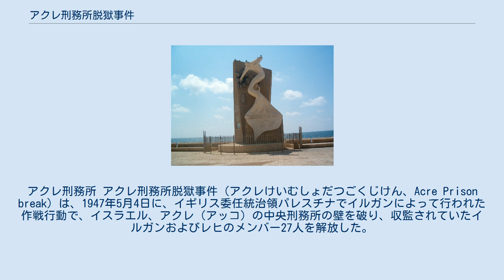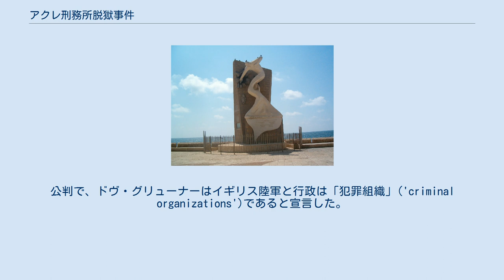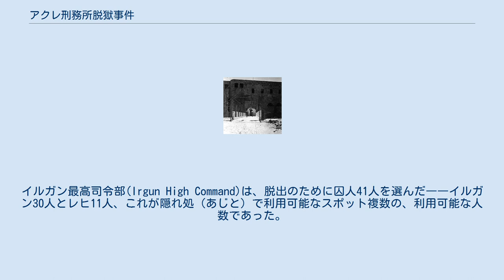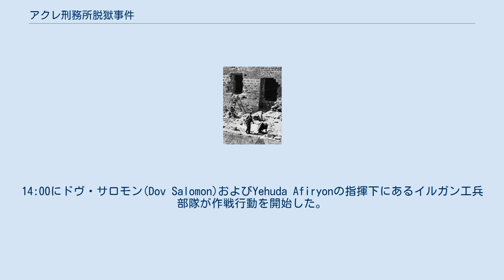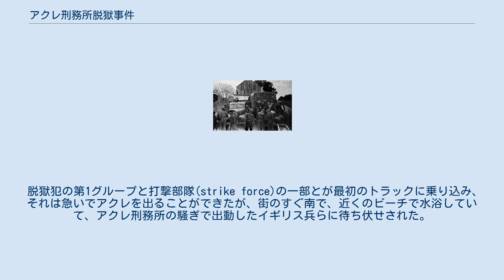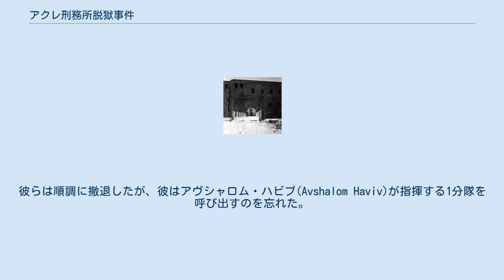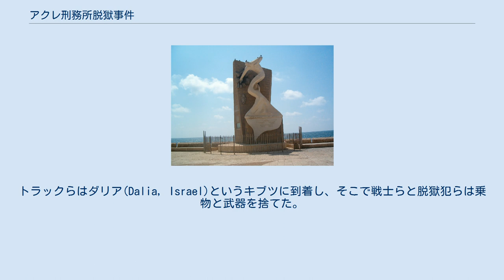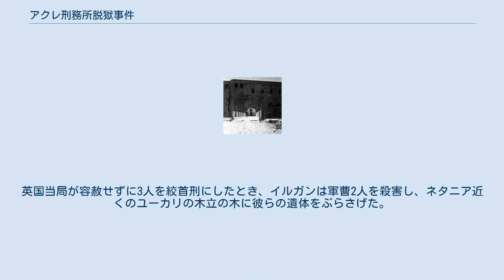アクレ刑務所脱獄事件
アクレ刑務所 アクレ刑務所脱獄事件（アクレけいむしょだつごくじけん、Acre Prison break）は、1947年5月4日に、イギリス委任統治領パレスチナでイルガンによって行われた作戦行動で、イスラエル、アクレ（アッコ）の中央刑務所の壁を破り、収監されていたイルガンおよびレヒのメンバー27人を解放した。
 イギリス委任統治領の時、アクレの旧市街の城塞は刑務所として使用されていた。
合わせて、刑務所内にはアラブ人囚人700人とユダヤ人囚人90人が含まれ、後者は主にイギリス人に捕らえられたユダヤ人の地下グループハガナー、レヒ、イルガンのメンバーであった。
それら囚人の1人が、イルガンの作戦将校(Irgun operations officer)エイタン・リヴニ(Eitan Livni)（ツィッピー・リヴニの父）であった。
 1947年4月19日に、イギリスの第6空挺師団に捕らえられたイルガンのメンバー4人、ドヴ・グリューナー(Dov Gruner)、イェヒエル・ドレスナー(Yehiel Dresner)、モルデチャイ・アルカヒ(Mordechai Alkahi)、エリエゼル・カーシャーニー(Eliezer Kashani)が、アクレ刑務所で絞首刑に処され、イルガンの最初の戦後の「殉教者」('martyrs')になった。
公判で、ドヴ・グリューナーはイギリス陸軍と行政は「犯罪組織」('criminal organizations')であると宣言した。
 レヒとイルガンの囚人らは逃亡を考えたが、外部の助力なしには不可能だと結論づけた。
そのため、計画についてイルガン本部にコンタクトした。
英国特別尋問グループの元メンバー　ドヴ・コーヘン(Dov Cohen)、別名「シムション」("Shimshon")が作戦行動を主導するために選ばれた。
計画は、ロシア系ユダヤ人出自のアメリカ人であり、委任当局でエンジニアとして働き、刑務所を建設したペレス・エトケス(Peres Etkes)によって進行された。
彼の甥によると、エトケスはイルガンに刑務所の詳細な地図を提供した。
 イルガンらはイギリス兵になりすました 脱獄は当初4月に予定されていたが、結局のところ1947年5月4日日曜日、国連総会がパレスチナ問題について話し合うために召集された日の午後4時にふたたびスケジュールされた。
イルガン最高司令部(Irgun High Command)は、脱出のために囚人41人を選んだ――イルガン30人とレヒ11人、これが隠れ処（あじと）で利用可能なスポット複数の、利用可能な人数であった。
イルガン最高司令部と収監中のイルガンメンバー　エイタン・リヴニは、脱獄と脱出のルートを広く計画した。
兵站の準備は複雑であった――イルガンはトラック1台、ジープ1台、軍用ピックアップトラック2台および民間車両複数を購入し、それらはその後イギリスのものに偽装された。
イギリス陸軍制服複数も取得された。
民間の衣服の在庫も脱獄者らが一般人にうまく溶け込みやすくするために手配された。
イルガンの偵察活動により要塞の弱点が発見されていた――トルコ式風呂のすぐ上の南壁。
したがって、イルガンはTNTを刑務所に密かに持ち込み、それはそれから手榴弾30発と爆弾2発を即興で作るのに使用された。
 脱獄後の刑務所の壁 1947年5月4日日曜日、イルガン戦士らは、軍用トラック1台、イギリスのカモフラージュ色に塗られた軍用バン2台、民間用バン2台、および先頭のコマンド・ジープから成る車団でアクレに到着した。
戦士20人はイギリス陸軍工兵隊の服を着て、3人はアラブ人の服を着ていた。
コマンドジープに乗っていた作戦行動指揮官ドヴ・コーエンは、勲章をつけた陸軍工兵隊のキャプテンに扮していた。
トラックは刑務所の門に止められ、バン2台は近くの市場に止められた。
14:00にドヴ・サロモン(Dov Salomon)およびYehuda Afiryonの指揮下にあるイルガン工兵部隊が作戦行動を開始した。
はしご複数が車両の1台から取り外され、男らは近くのトルコ式風呂に向かい、イギリス陸軍工兵隊の電話技術者になりすまし、TNT、ロープ、その他必要な侵入機器を運んだ。
彼らは突撃を仕掛け、そして通りに下り戻った。
 イルガン部隊が所定の位置に移動している間、囚人らは内部で計画を実行していた。
15:00に、午後の運動のために独房複数のドアが開か...